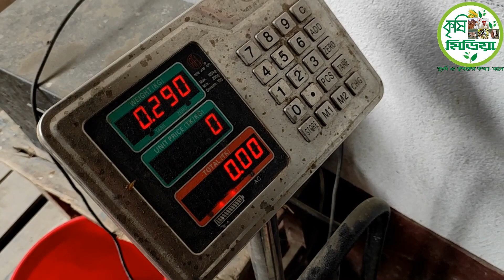কেন লাগাবেন তিস্তা সিট কম্পানির সিবাম ২৩৯ জাতের ভুট্টা নিজেই দেখে নিন।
আমার এই চ্যানেলটি শুধু মাত্র কৃষি কাজ, গরু ছাগল পালন, গরু ছাগলের খাবার, গরু ছাগলের রোগ বালাই, বাসস্থান এবং  কৃষকের সুখ দুঃখের গল্প নিয়ে
ভিডিও বানিয়ে থাকি । এই রকম  ভিডিও দেখতে আমার এই চ্যানেলটি অবশ্যই
কৃষি মিডিয়া চ্যনেল মালিক
মোঃ রাশেদ খান
মোবাইলঃ-০১৯৫০-৭০৭০০৪